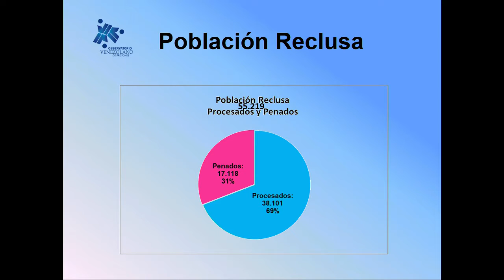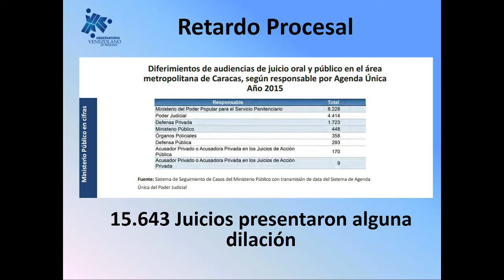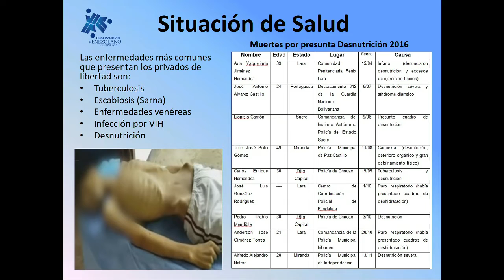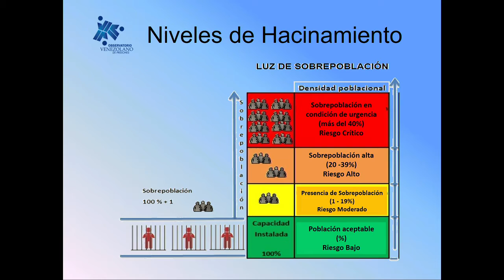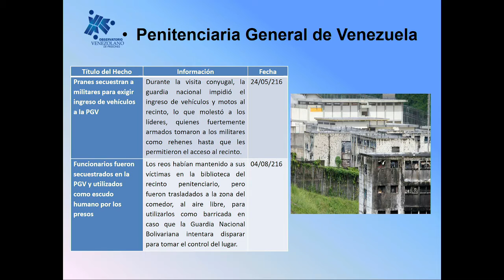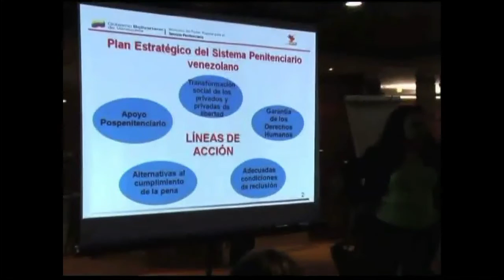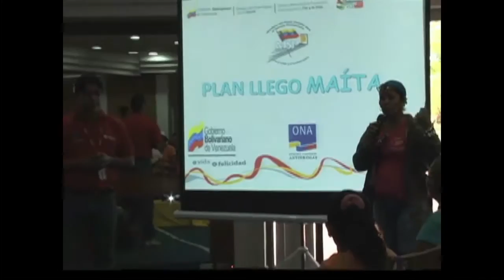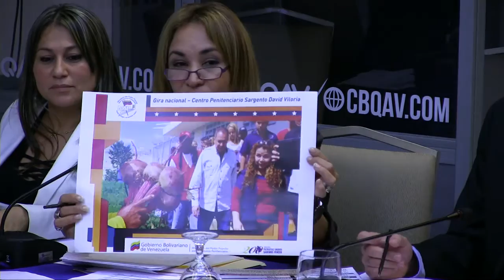Venezuela: Personas privadas de libertad